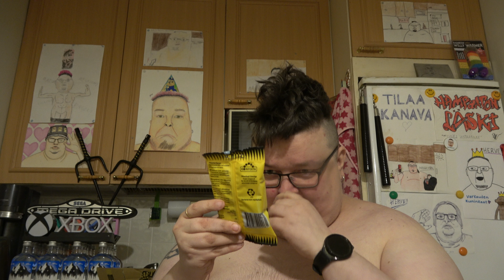Hampaaton läski syö: Osa 3064 - Filidutter Banan